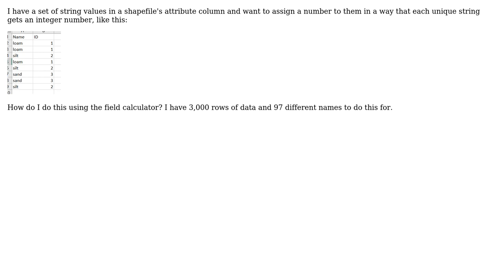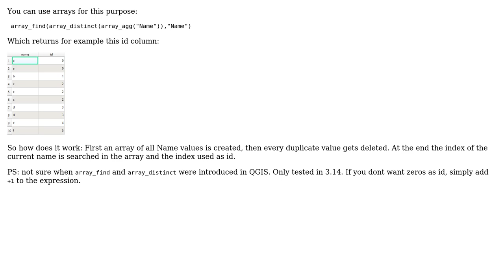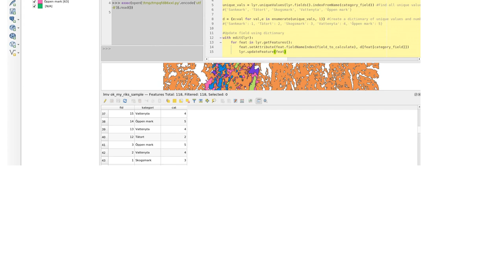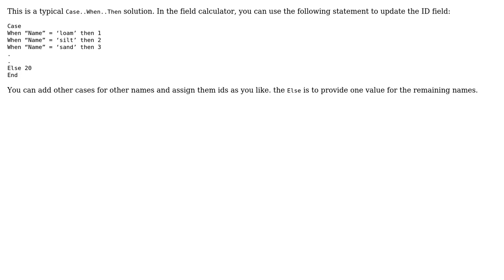GIS: Adding unique ID for groups of items using field calculator in QGIS (3 Solutions!!)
GIS: Adding unique ID for groups of items using field calculator in QGIS

With thanks & praise to God, and with thanks to the many people who have made this project possible! | Content (except music & images) licensed under CC BY-SA | Music | Images & others | With thanks to user MrXsquared user Elise user BERA user ahmadhanb and the Stack Exchange Network Trademarks are property of their respective owners. You are responsible for your own actions.